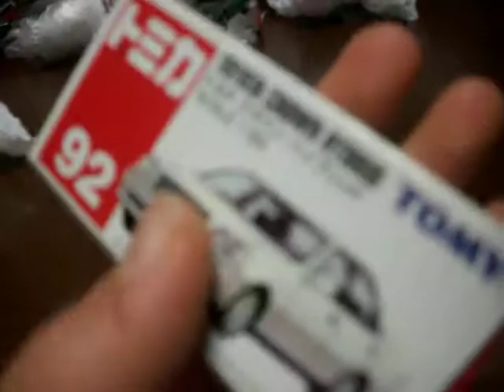廃盤トミカを買った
廃盤トミカを買いました。